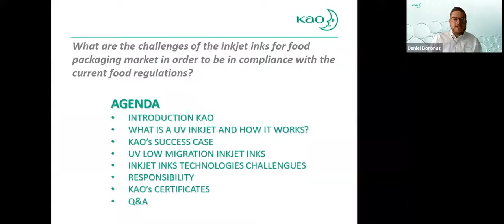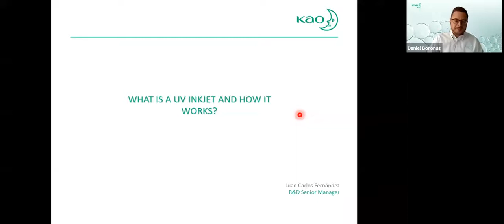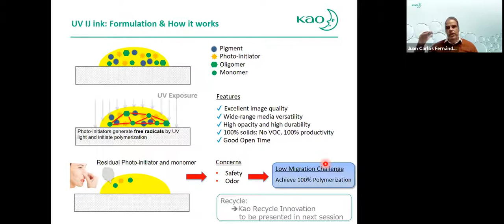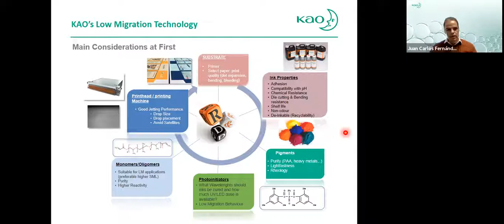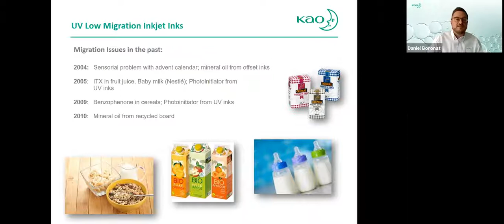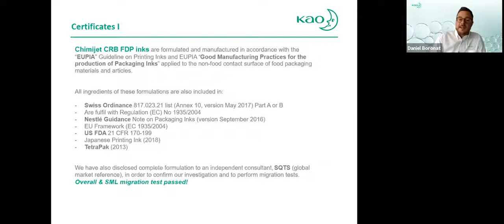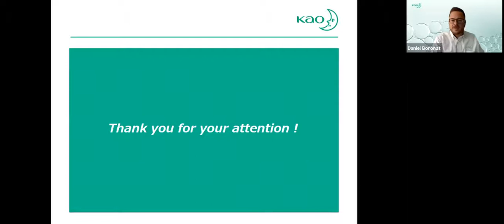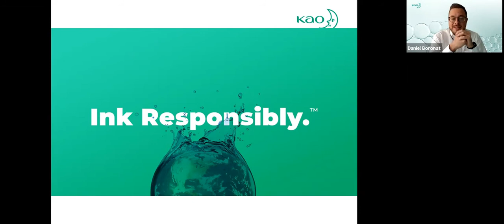Low Migration Inkjet Inks for Printing Corrugated Cardboard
Daniel Boronat discusses the challenges of inkjet inks in the food packaging market to maintain compliance with current food regulations. Kao inks are formulated and manufactured in accordance with the "EUPIA" Guidline on Printing Inks and EUPIA "Good Manufacturing Practices for the Production of Packaging Inks.